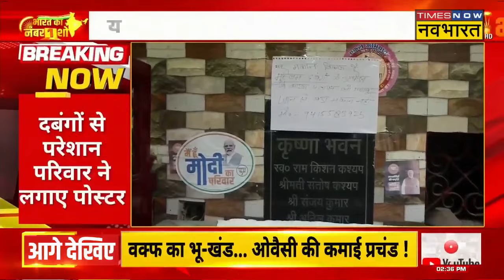Lucknow के Aliganj में दबंगों से परेशान परिवार ने घर पर लगाए Poster । Hindi News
Lucknow के एक परिवार ने दबंगों से परेशान होकर अपने घर पर Poster लगा दिए. बता दें कि Muslim समुदाय के कुछ लोगों के उत्पीड़न से एक परिवार ने अपने घर पर मकान बिकाऊ है लिखकर Poster लगा दिया और पलायन के लिए मजबूर हो गए.